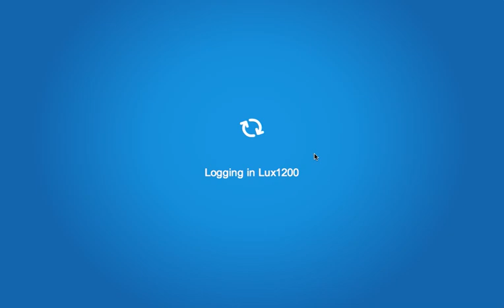Unlocking Club Penguin Series 5 Treasure Book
Here is a video of the brand new Series 5 Treasure Book, I unlocked 2 of the new exclusive items and you can to! for more...